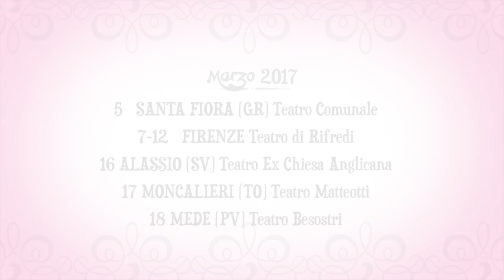Spot Le Smanie 2017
"LE SMANIE PER LA VILLEGGIATURA" da Carlo Goldoni. Di e Regia di Emanuele Barresi
con Romina Carrisi Power, Daniela Morozzi, Emanuele Barresi, Marco Prosperini, Eleonora Zacchi, Riccardo De Francesca, Matteo Micheli, Stefano Santomauro, Maurizio Canovaro, Claudio Monteleone.
Costumi di Adelia Apostolico, Scene di Antonio Morozzi, Luci di Beatrice Ficalbi, Foto di scena di Domenico Cascio.
Produzione di Sandro Paolucci